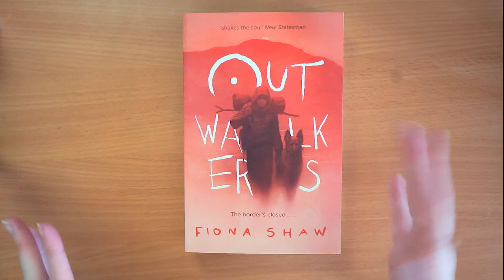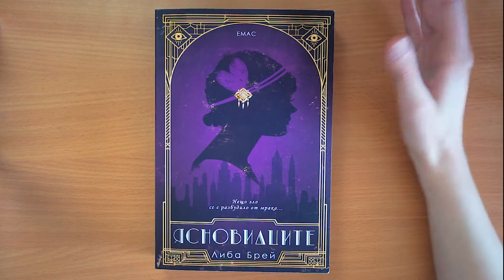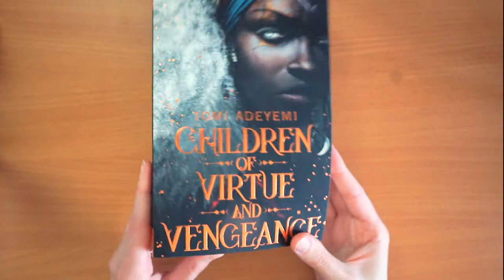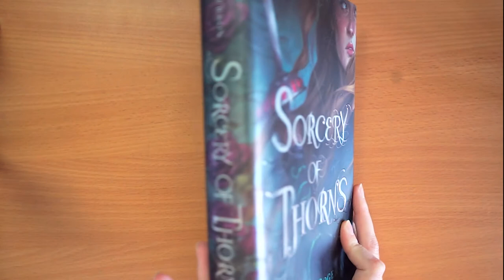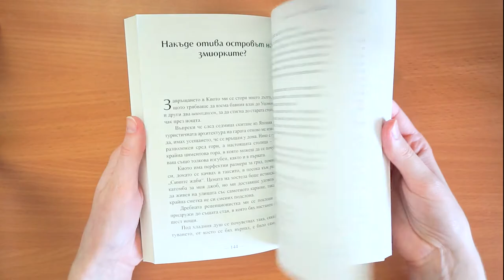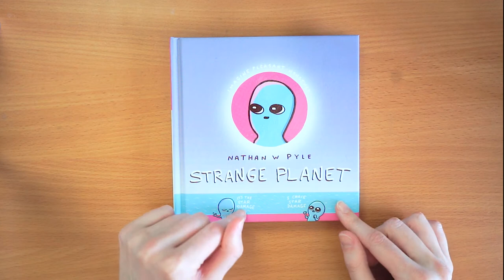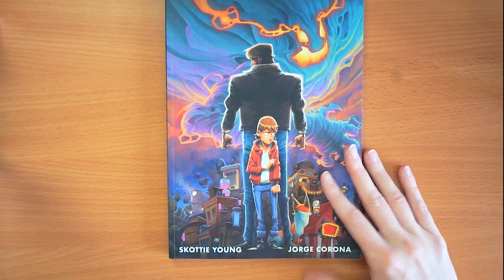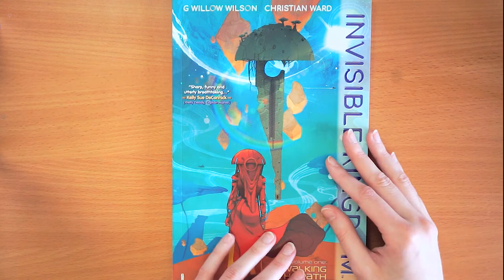Sci-fi, Conspiracies, Fantasy and Comic Books | TABLE TOP BOOK HAUL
A book haul from my desk to your screen!